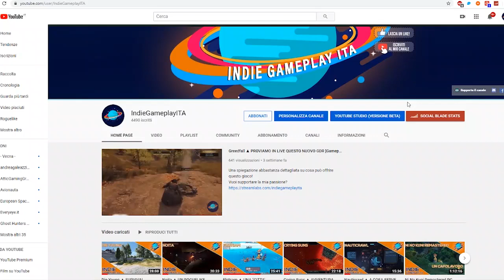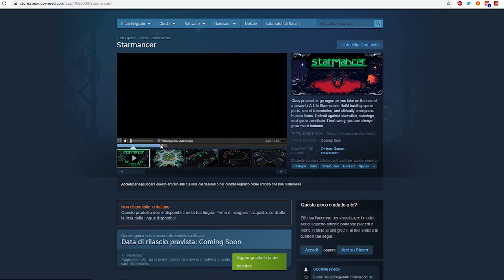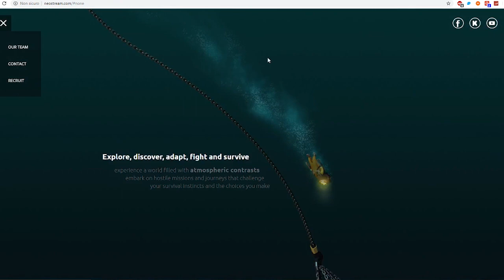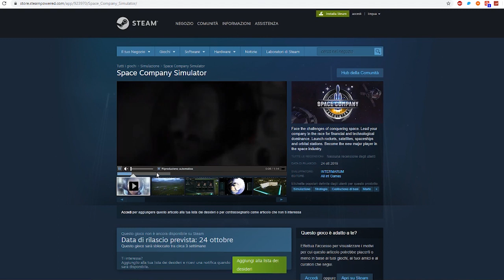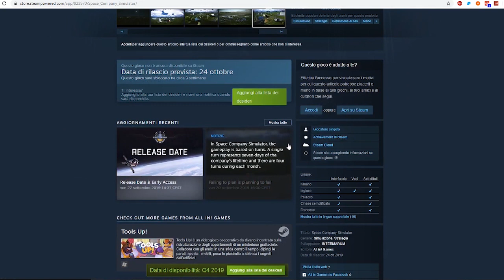Non vedo l'ora! #1 ▲ MIGLIORI GIOCHI IN USCITA 2019/2020 [Vlog ita]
Testiamo una nuova rubrica sui giochi da tenere d'occhio nei prossimi mesi!